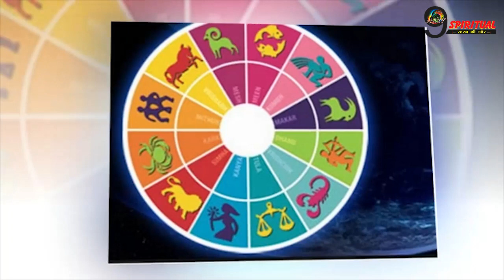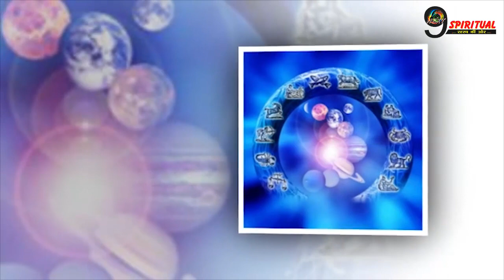इन 5 रीशियों की महादेव चमकाएंगे किस्मत, होगा धनलाभ || Rashi Astrology